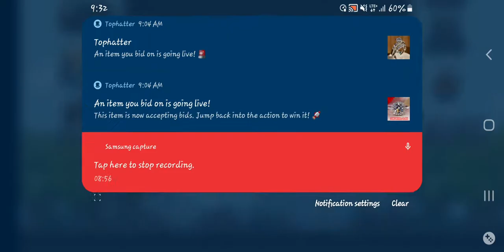castle def on online cd mage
just a cd mage set up I made one day